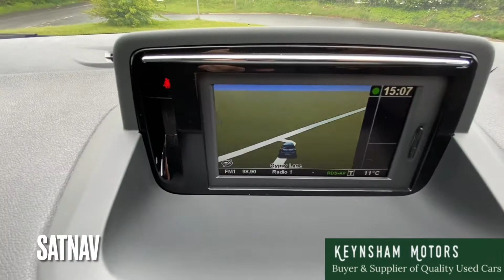Keynsham Motors Renault Megane